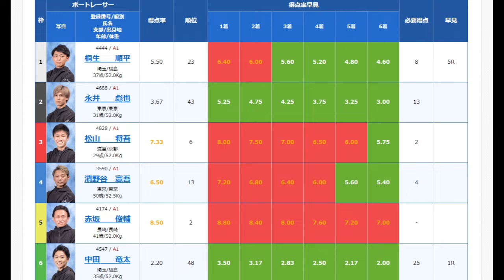【G1からつ競艇】⑤赤坂俊輔、ここ勝てば「暫定トップ西山貴浩」を上回り予選トップ通過に！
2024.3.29からつ競艇G1唐津ダイヤモンドカップ4日目11R
①桐生順平②永井彪也③松山将吾④濱野谷憲吾⑤赤坂俊輔⑥中田竜太